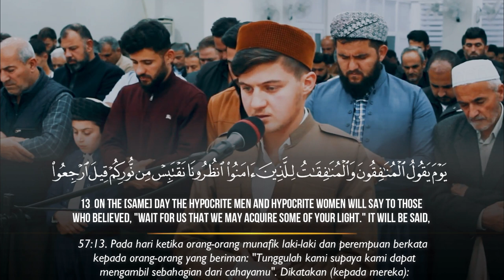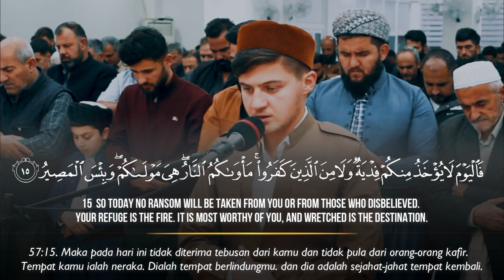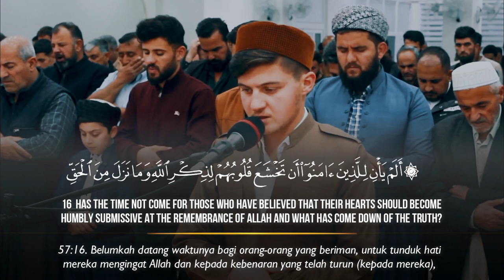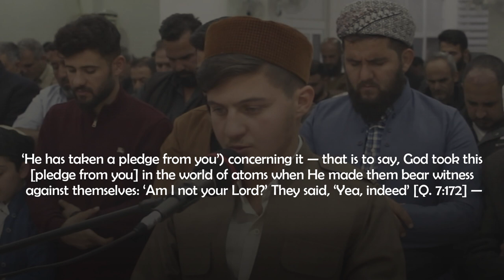Ari Muhammad || Heart Soothing Quran Recitation Surah Al Hadid